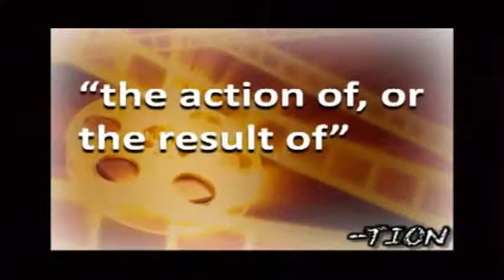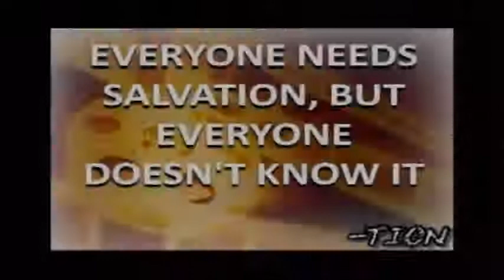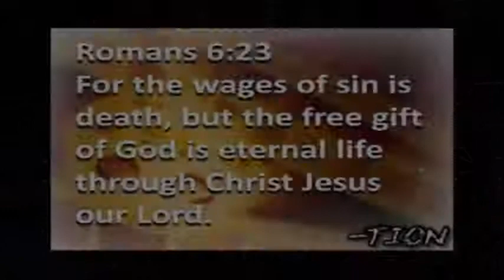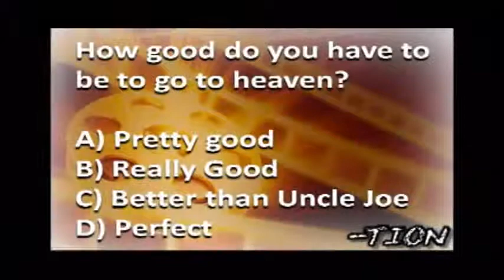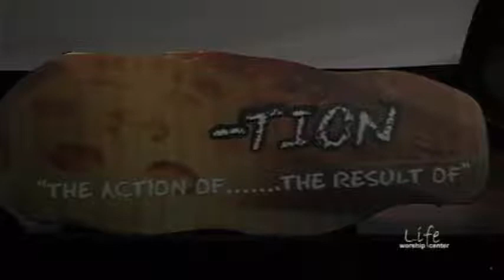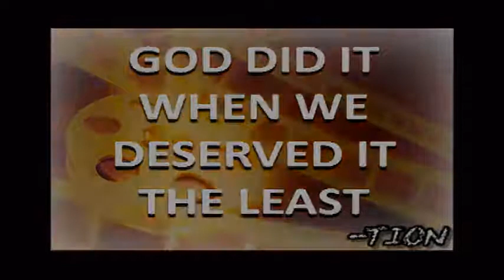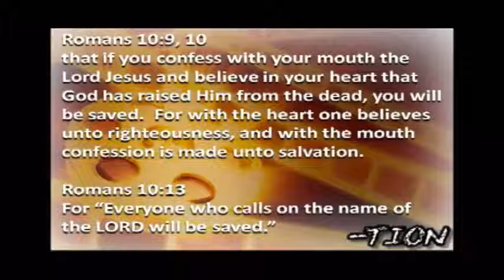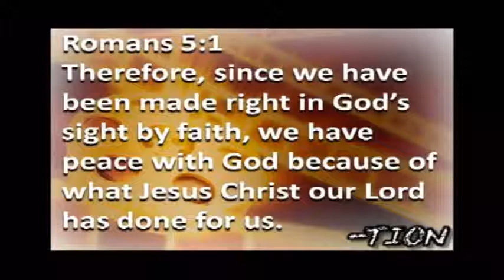SALVA TION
Jonathan Pate at Life Worship Center